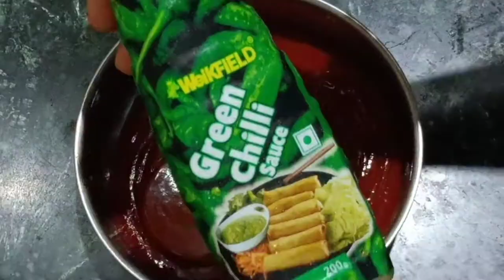Chicken lalipop recipe | Drums of heaven chicken recipe | Chicken wings recipe indian style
INGREDIENTS:
Chicken
Chopped onion, garlic & green chillies
Tomato sauce, green chilli sauce & red chilli sauce
soya sauce
vinigar
Salt
Corn flour, rice flour & flour
Cumin,red chilli & Kashmiri red chilli powder
Oil
water